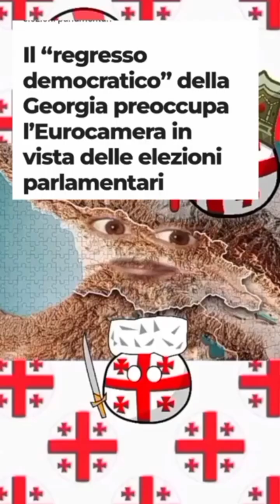La GEORGIA Is on fire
🚀 **Rimani Aggiornato e Connettiti:**
Unisciti al nostro gruppo Telegram per essere sempre informato e chiacchierare direttamente con il creatore del canale: [Gruppo Telegram]
🎥 **Altri Video su TikTok:**
📧 **Contattami:**
Entra nel gruppo Telegram per rimanere sempre aggiornato e parlare direttamente con il creatore del canale: [Gruppo Telegram]